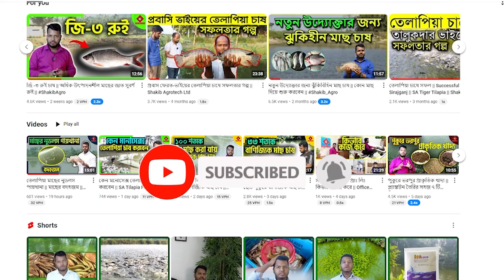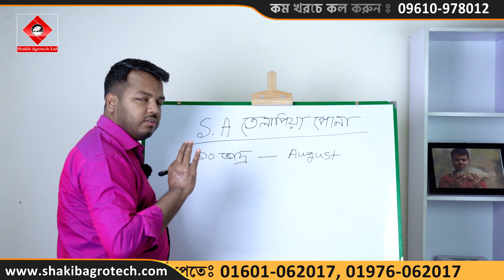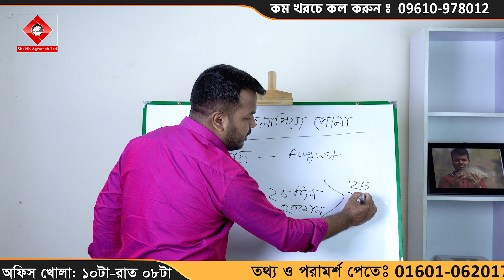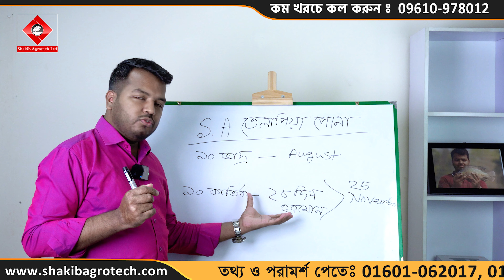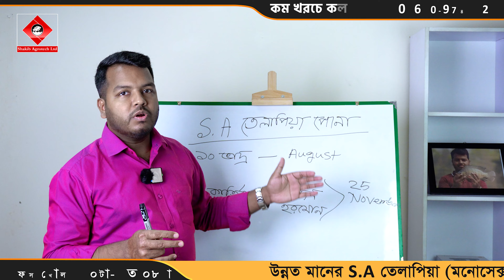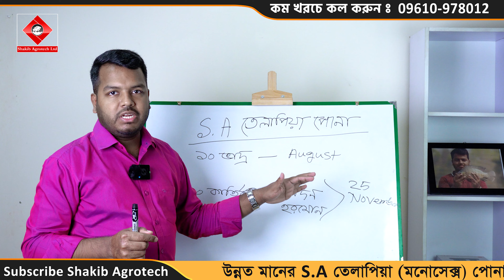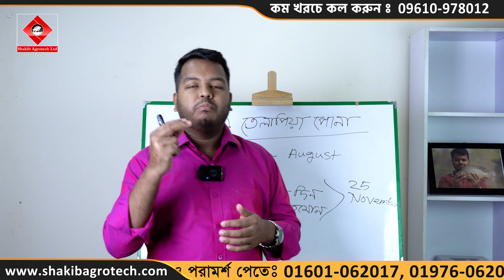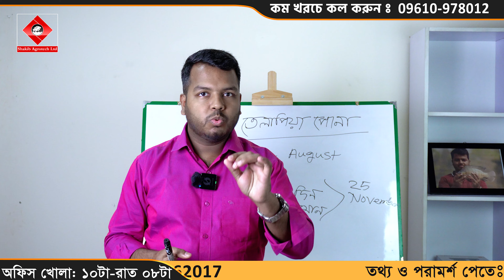কোন মাস পর্যন্ত S.A তেলাপিয়া পোনা ডেলিভারি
Title: কোন মাস পর্যন্ত S.A তেলাপিয়া পোনা ডেলিভারি

🏛️  হেড-অফিসঃ
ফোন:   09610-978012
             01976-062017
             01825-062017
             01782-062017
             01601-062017